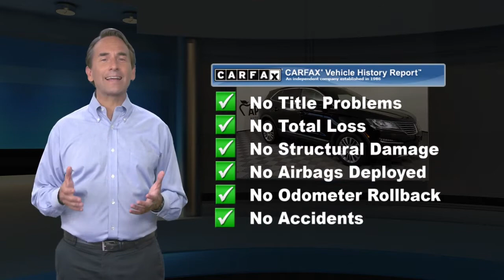Used 2018 Lincoln MKC Reserve, York, PA 219018P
2018 Lincoln MKC Reserve Leather Seats, Navigation / GPS, Sunroof / Moonroof, Bluetooth, Backup Camera, Automatic High Beams, Power Driver's Seat with Height Adjustable Lumbar, MKC Reserve, 2.0L Turbocharged, 6-Speed Automatic, AWD, Black Velvet, Ebony w/Premium Heated Leather-Trimmed Bucket Seats, Auto High Beams, Equipment Group 300A Reserve, Heated Rear-Seats, Heated Steering Wheel, Lincoln MKC Climate Package, Navigation System, Rain-Sensing Wipers, Windshield Wiper De-Icer. 4D Sport Utility CARFAX One-Owner.BALANCE OF ORIGINAL MANUFACTURER WARRANTY STILL APPLIES. Apple Ford Lincoln of York 1801 Whiteford Road York, Pa. 17402.Awards:* JD Power Initial Quality Study (IQS)

[RLVID:5733:001788b3b3e6168d:efbdec5d728be448:1]